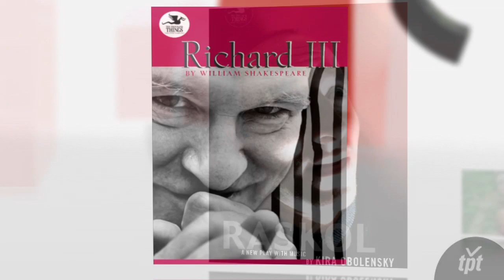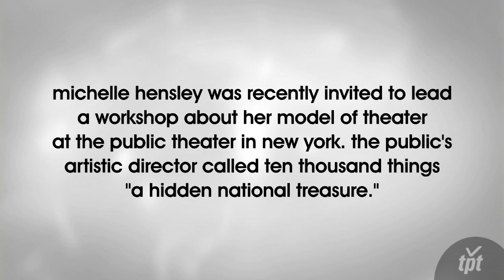Ten Thousand Things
Ten Thousand Things performs in prisons, homeless shelters, low-income housing and community centers. Their mission is to bring "lively, intelligent theater to people with little access to the wealth of the arts, invigorating ancient tales, classic stories, and contemporary plays through vital, open interactions between actors and non-traditional audiences."
MN Original follows Ten Thousand Things to the Hennepin County Adult Corrections Facility for their performance of "Life's a Dream" by Pedro Calderon de la Barca, and talks with Artistic Director Michelle Hensley about the power of minimalist theater.